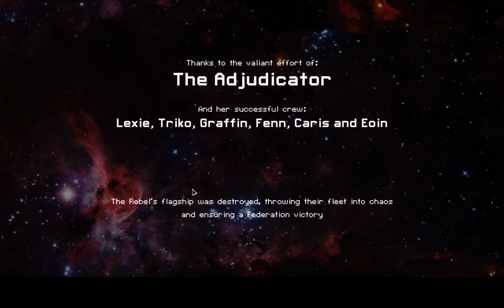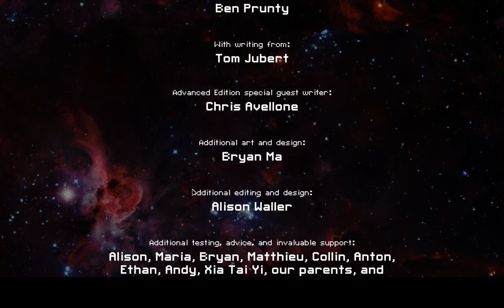FTL: Faster Than Light Zoltan A Hard Campaign mode 28/28+51/51 (Final Session)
Because of Steam Achievements recently being added I decided to reset my profile again and attempt to win with all 28 ships and unlock all 51 Steam Achievements in those 28 runs. All on Hard mode.